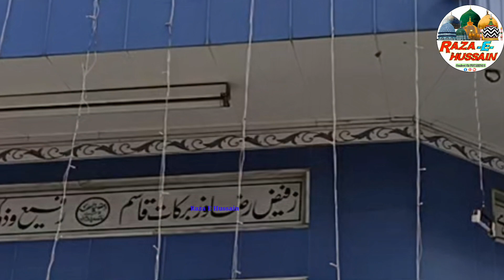Manqabat E Shere Sunnat | New Manqabat Urs E Hashmati | Manqabat E Majhar E Aala Hazrat 2023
Hamare Channel Par App Ko Sunni Ulama E Ekram Ka Bayan Aor Naat Shareef Milege So Channel Ko Zyada Se Zyada Subscribe Kare Aor Bel Icon Dabaye Video Aor Channel Pasand Aye Toh Like Aor Share Zroor Kare Aor Comment Kr Ke Bataeye Ke Video Kaysee Thee

Maslak e AlaHazrat Salamat rahe
Hamara Peero Murshid Salamat Rahe

CHANNEL HOSTED
RAZA & HASMATI VIDEO EDITING CENTER PRATAPGARH UP 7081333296